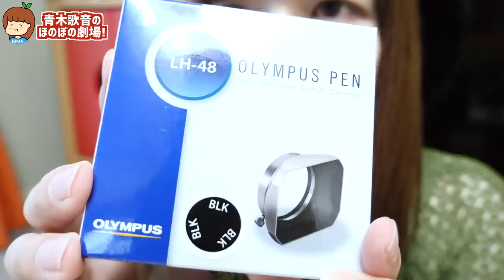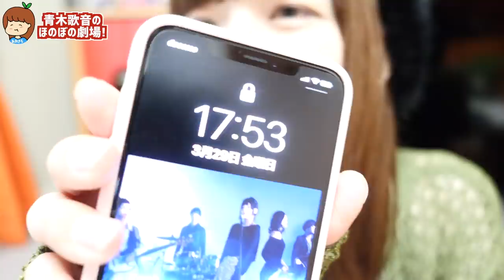美人にしか写らないレンズを購入！どうよどうよ？！？！すごいでしょ？！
お会計の時は震えました笑